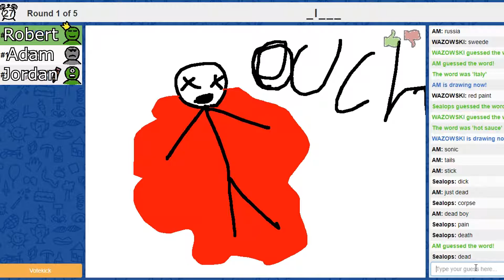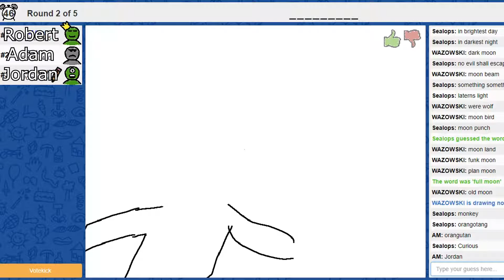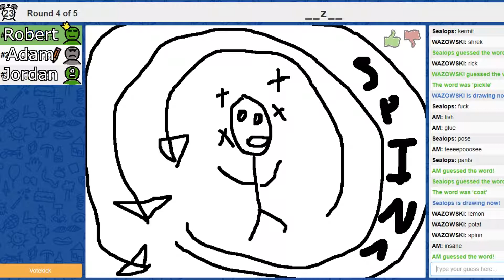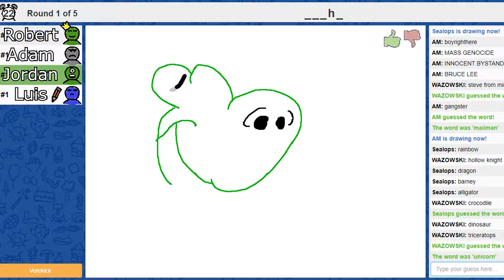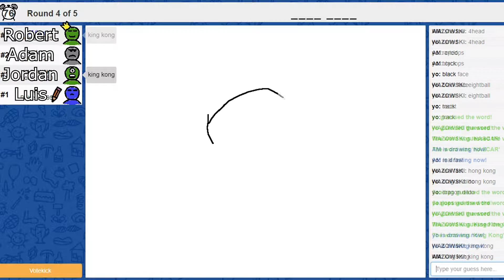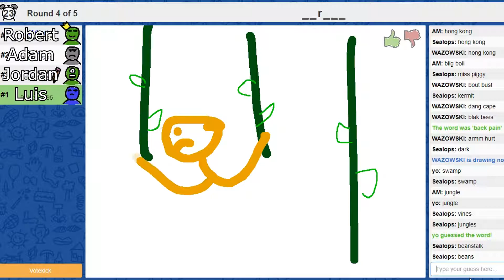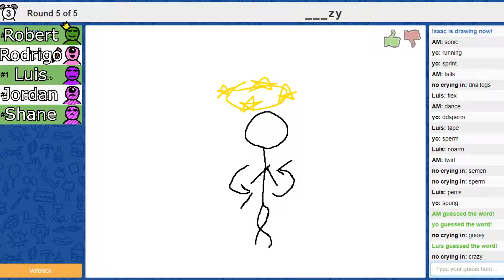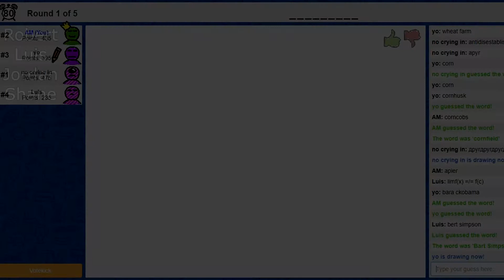Skribbl.io - 1/8th of a Skeleton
Jordan, Adam, and I play some Skribbl.io. We're later joined by Luis, Shane joins us some time after that too.